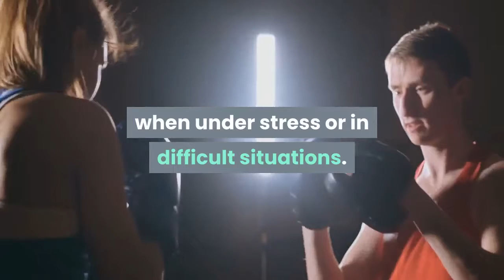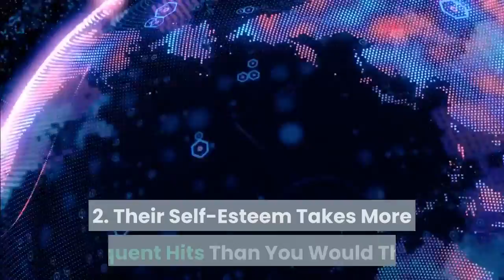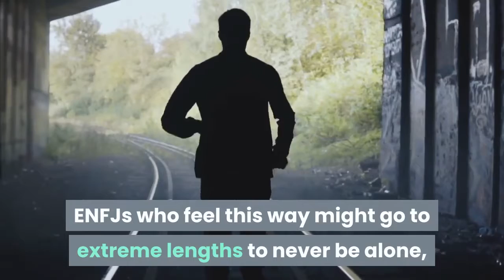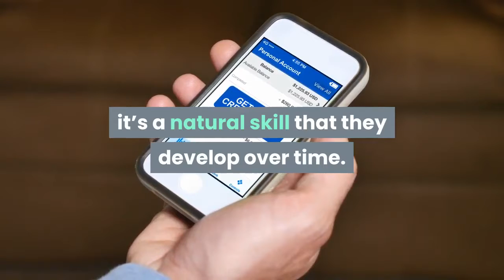5 Secrets of the ENFJ Personality Type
ENFJs are charismatic and influential people who put others before themselves. They are genuinely interested in helping the people around them improve, using their natural influence to help people and organizations to succeed. The ENFJ personality type is among the most caring and altruistic personalities but can have a dark side. This is likeliest to appear when under stress or in difficult situations.